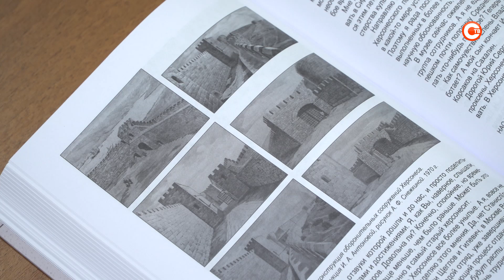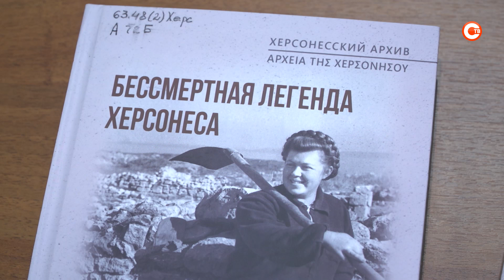Музей-заповедник выпустил уникальное издание «Бессмертная легенда Херсонеса»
«Бессмертная легенда Херсонеса». Музей-заповедник выпустил уникальное издание, посвященное историку и археологу Инне Антоновой. Долгое время она была директором Херсонеса. Научный труд создан на основе архивных материалов, многие из которых опубликованы впервые. О чем повествуют страницы? Расскажем в следующем сюжете.